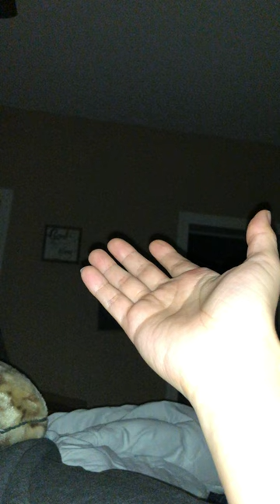Jan 3rd at 6:21PM before my bird got scared of the bathroom entryway.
I had a long long debate about posting this one because it’s of my baby, and my channel is public.

Well,  talked it over with my husband and decided to post it. I was playing a game “Guardian Angel if you’re here, take my hand”. Supposedly if there’s something there, it’ll show up (as you can see on the video). Then you hear my baby say, “what is that?” He is talking about seeing something in the bathroom. Then you’ll hear my bird grunt because he’s scared and annoyed at the same time (cockatoo’s for ya 😆). Anyway, after that, my toddler inspects the light, the bathroom, he tries to recreate what he just saw. You can see he got nervous because he couldn’t find what he saw. At first, I thought it was my hand shadow that he saw but, turns out it wasn’t. I told him to turn off the light. I reassured him at the end of the video that there was nothing scary when he asked.

I try my best to reassure my kids that there isn’t anything to be scared of. And if they see or hear anything, to let me know and ignore it. If they are scared, whatever it is may get stronger, so I tell them to ignore it like nothing happened. We’ve dealt with so much activity for so long, it’s rare we get scared of something that happens. We sort of shrug our shoulders and pick up whatever flew/fell/moved, and go about our day.

My previous video, is of my bird. Which happened 2 hours after this video of my son. He saw something in the bathroom or entry and got scared. He puffed up and hissed at it, made himself bigger to “look scarier”. After he stopped it looked like something touched him and he shook his head because he didn’t like it and got scared and came to me for protection (which he often does, I’m his safe haven and protector).

This area is the same area I often see huge shadows going from my closet to the bathroom doorway and stare before they turn around and go into the wall that leads to my utility room.

I often post photos and my necrophonic sessions series on my Instagram page. When times are slow or have no activity I post about our everyday lives or what I am creating or created, like shirts and cards, etc... I use YouTube to post videos of my activity or EVP’s and I use Instagram to post photos.

Camera uses is my iPhone

Intrinsic Paranormal (formally J Paranormal/justparanormal2020)

I’m taking a hiatus for a while, as we had too many deaths in my family and I can’t handle fb right now).